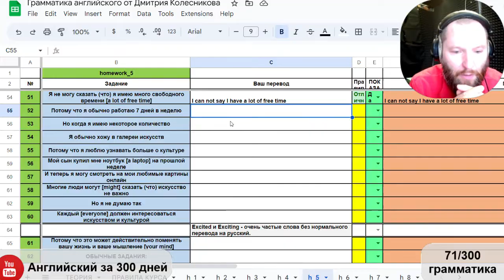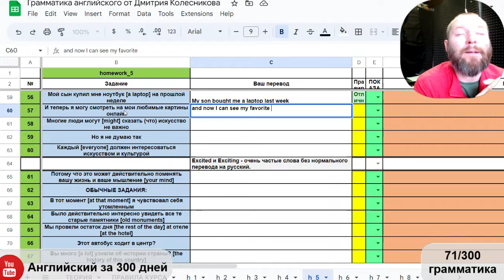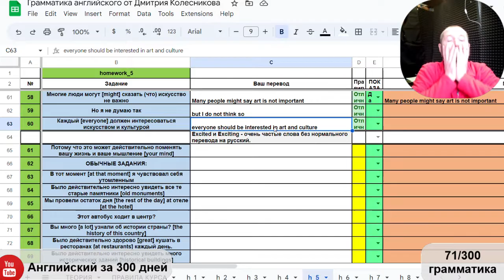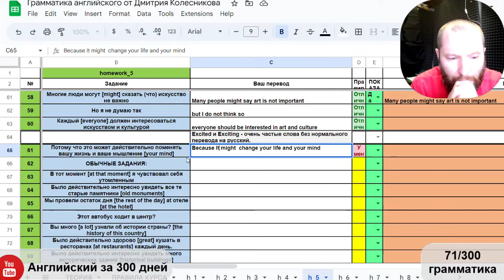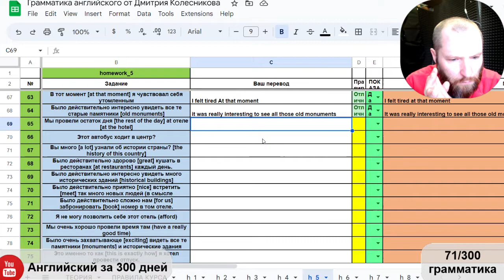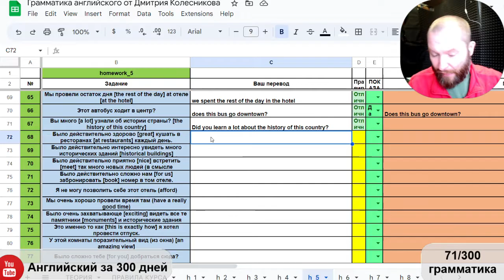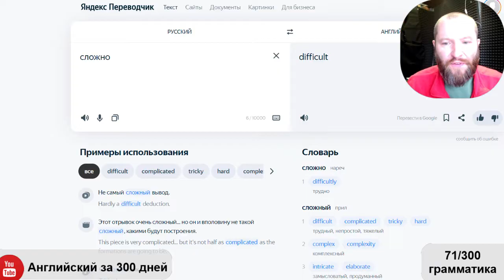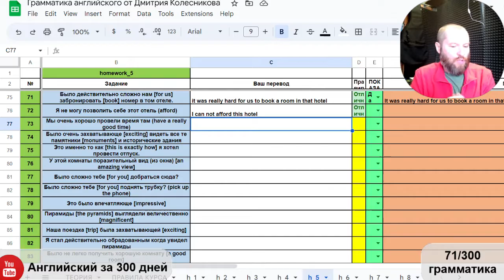71-300 Английский за 300 дней. Грамматика с Дмитрием Колесниковым